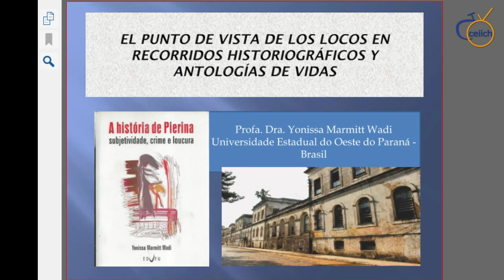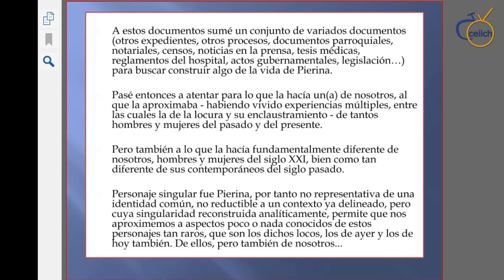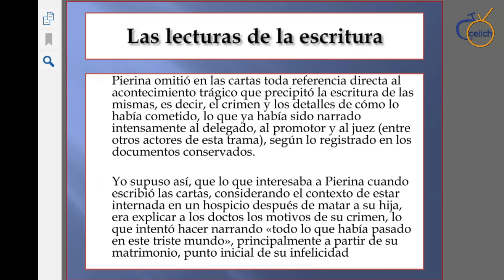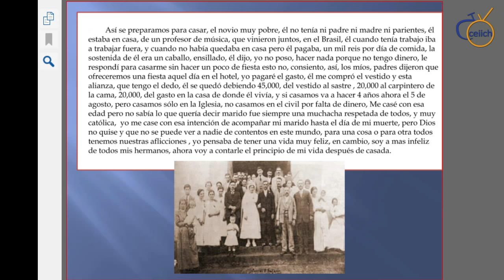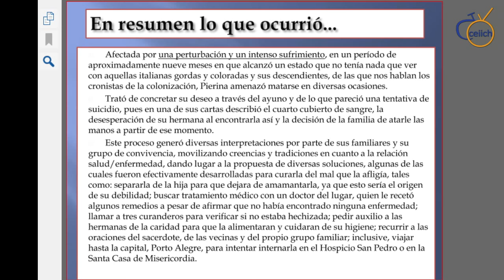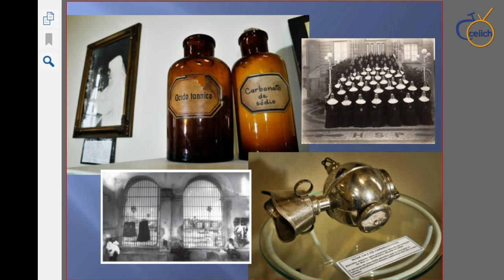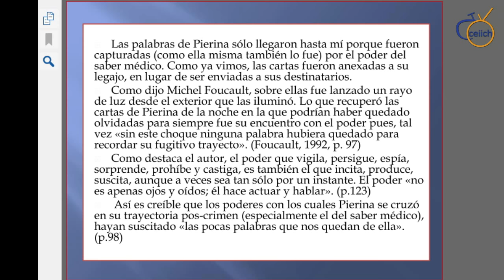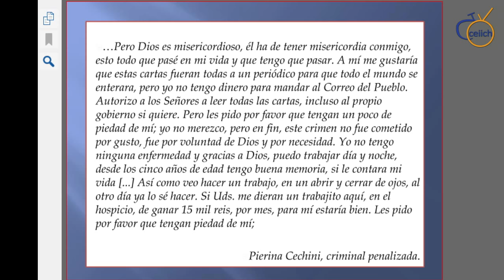El Punto de vista de los locos en recorridos historiográficos y antologías de vida. Parte 2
Una mirada sobre los narradores locos, sus narrativas y las posibilidades de abordaje
(Cartas y diarios)